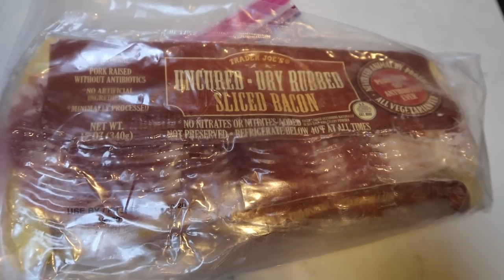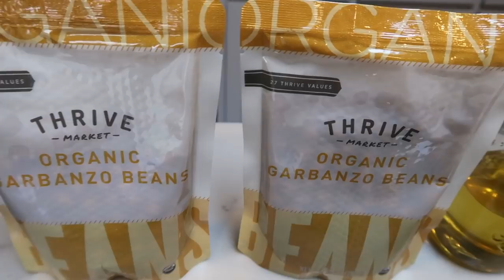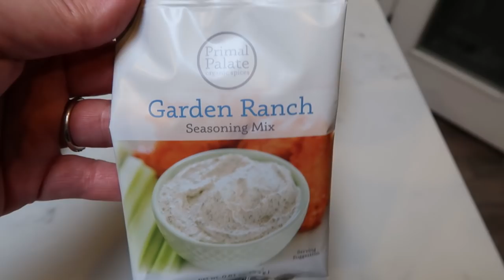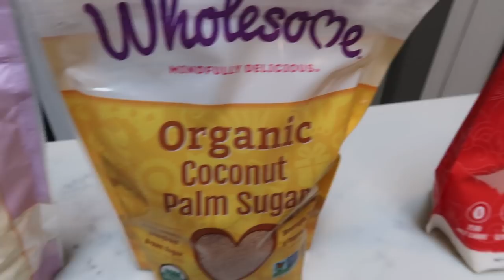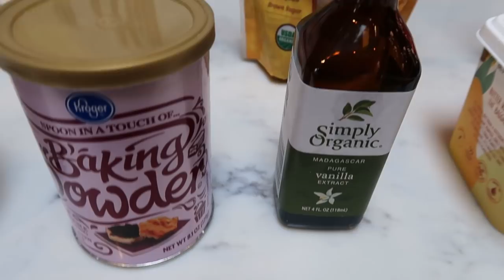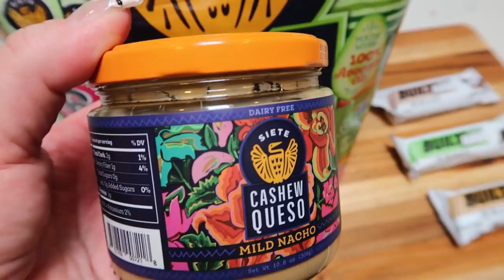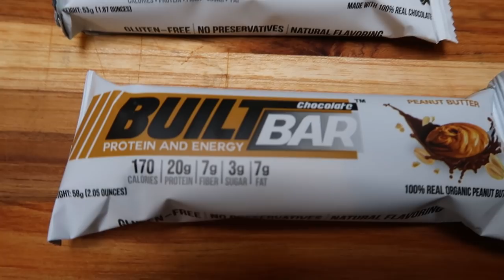MYWW MEAL PREP FOR WEIGHT LOSS | BFAST HASH | BUDDHA BOWL & CHOC CHIP COOKIES | WEIGHT WATCHERS!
HAPPY MONDAY!!  I hope you are all hanging in there! :)  I have 3 DELISH recipes for you including my 1st ever Buddha Bowl!!  All of the recipes are on my website below!!  Enjoy! XO

$20 in shopping credit with 1, 3 & 12 month membership!!

Code- jennswwjourney

Code- jennswwjourney

Code- jennswwjourney

HAPPY MAIL!!!